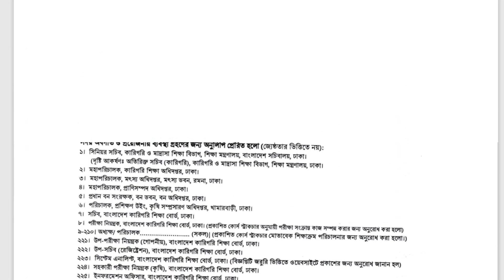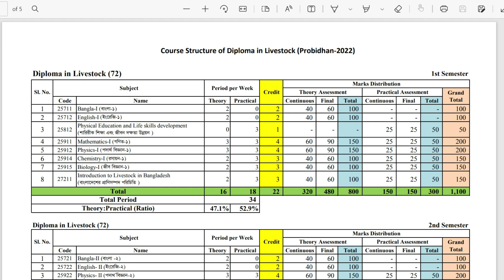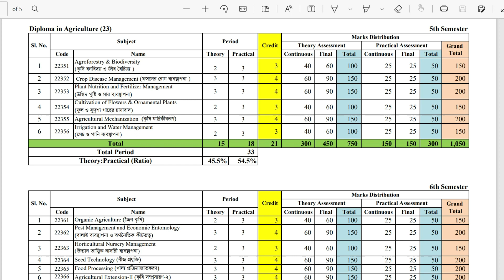ডিপ্লোমা শিক্ষাক্রমের কোর্স স্টাকচার পরিবর্তন! Agriculture, Forestry, livestock and Fisheries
বাংলাদেশ কারিগরি শিক্ষা বোর্ডের অধীনে ডিপ্লোম ইন এগ্রিকালচার, ডিপ্লোমা ইন ফিসারিজ, ডিপ্লোমা ইন লাইভস্টক এবং ডিপ্লোমা ইন ফরেস্ট্রি শিক্ষাক্রমের কোর্স স্ট্রাকচার পরিবর্তন করা হয়েছে। আজকের ভিডিওতে সেটিই জানানো হয়েছে।

আমাদের অনলাইন প্রাইভেট ক্লাস ও সুপার সাজেশন সংক্রান্ত তথ্য জানতে কল করুন
০১৭২৩-৪৭৪৪৪২